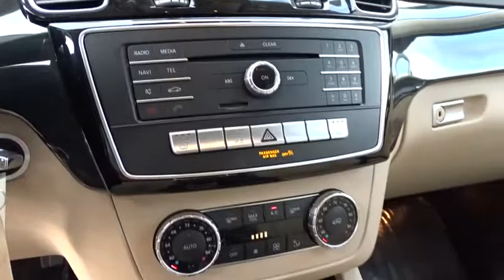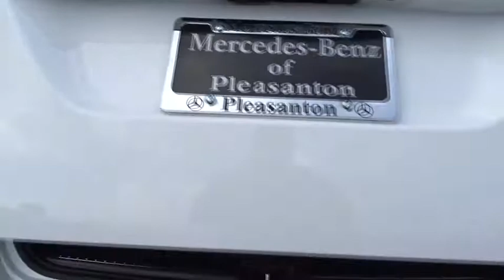2015 Mitsubishi Outlander Pleasanton, Walnut Creek, Fremont, San Jose, Livermore, CA 31204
2015 Mitsubishi Outlander